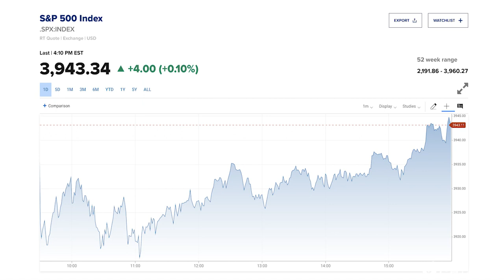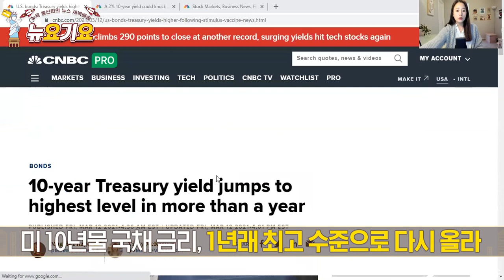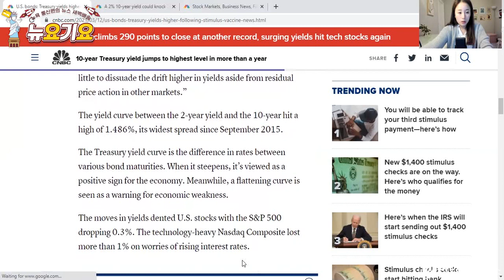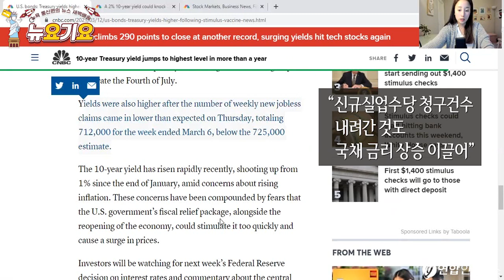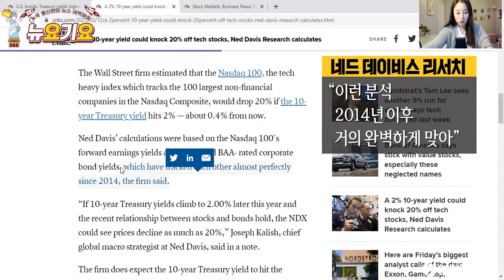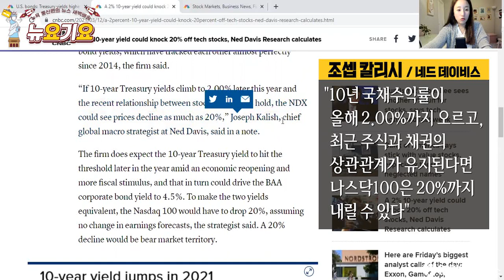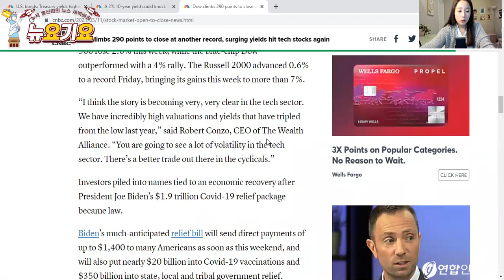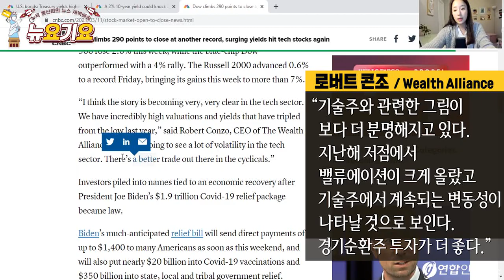끝나지 않은 국채금리의 위협..다시 긴장감 감도는 나스닥 | 국채10년물 1년래 최고치인 1.64% 마감.. | 10년물 2% 되면 나스닥 20% 빠진다..?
경제 재오픈 기대감 vs 10년물 국채 금리 상승.. 3대 지수 혼조 마감
다우 +0.9%(사상최고치),  S&P500 +0.10%(사상최고치), 나스닥 0-.59%

미 10년물 국채 금리, 1년만에 가장 높은 수준으로 다시 올라

10년물 국채 금리 장중 1.642%까지 올라..2020년 2월 이후 최고치

30년물 국채 금리도 10bp 오른 2.385%

이안 린젠 “채권 시장의 약세를 더하는 것은 바이든 대통령이 미국이 7월4일까지는 정상으로 돌아갈 수 있다고 타임라인을 제시했기 때문”

22년물 금리/10년물 금리 차이 스프레드, 2015년 9월 이후 최고치인 1.486%

CNBC “부양책과 바이든, 5월까지 백신 모든 성인 접종 가능 소식 및 부양책 소식에 국채 금리 강세”

CNBC “신규실업수당 청구건수 내려간 것도 국채 금리 상승 이끌어”

투자자들 다음주에 열릴 FOMC 회의 기다려

에드워드 모야 “만약 3월17일까지 채권 시장 매도세가 가팔라진다면 연준은 행동에 나서야할 수 있다. 연준은 타이트한 금융 상황이나 질서 없는 상황에 행동에 나서겠다고 약속했다”

10-year Treasury yield jumps to highest level in more than a year

네드 데이비스 리서치 “10년 만기 국채수익률이 2%에 도달한다면 기술주 중심의 나스닥100은 20% 하락”

“나스닥100의 향후 이익 수익률과 'BAA-' 등급의 회사채 수익률 전망치를 바탕으로 이를 추산”

네드 데이비스 리서치 “이런 분석 2014년 이후 거의 완벽하게 맞아”

조셉 칼리시 수석 글로벌 매크로 전략가는 "10년 국채수익률이 올해 수반 2.00%까지 오르고, 최근 주식과 채권의 상관관계가 유지된다면 나스닥100은 20%까지 내릴 수 있다"고 강조했다.

네드 데이비스 “올해 경제 재개, 추가 재정 부양 속에서 10년 만기 국채수익률이 2%를 넘어서고, 차례로 'BAA' 회사채 수익률도 4.5%로 오를 수있어”

지난 8일 나스닥100은 2월 16일 고점에서 약 11% 내려 종가 기준으로 조정 영역에 진입.

노바백스, 코로나 백신 효능 96.4% 소식에 주가 8%급등

美, 코로나 백신 접종 1억회 돌파…6천600만 명 한차례 이상 접종
美 3월 소비자태도지수 83.0…1년래 최고

골드만삭스 "유럽과 영국 증시, 미국보다 저렴"

월가 "다음주 연준 비둘기 유지…파월 내면의 차분함 보일 듯"

메이시스, 제프리스 주가 낙관에 9.89% 상승

골드만삭스 1.96%, JP모건1.10%, 보잉 6.8% 상승

씨티 "애플, 자동차 제조 시작하면 시총 3조 달러 가능"..0.76% 하락

“Higher rates, less dovish central banks are now considered to be the single biggest threat for risk assets,” Ralf Preusser, Bank of America’s rates strategist, said in a note. With the passage of the US fiscal stimulus package and the blistering progress in vaccinations in the US, a number of other key risks are falling by the wayside.”

랄프 프레서 “국채 금리 상승, 덜 비둘기파적인 연준은 위험 자산에 가장 큰 위협. 미국의 부양책과 빠른 백신 보급 속도는 다른 위험들을 줄어들게 한다”

“I think the story is becoming very, very clear in the tech sector. We have incredibly high valuations and yields that have tripled from the low last year,” said Robert Conzo, CEO of The Wealth Alliance. “You are going to see a lot of volatility in the tech sector. There’s a better trade out there in the cyclicals.”

로버트 콘조 “기술주와 관련한 그림이 보다 더 분명해지고 있다. 지난해 저점에서 밸류에이션이 크게 올랐고 기술주에서 계속되는 변동성이 나타날 것으로 보이고 경기순환주에 투자하는 것이 더 좋다”